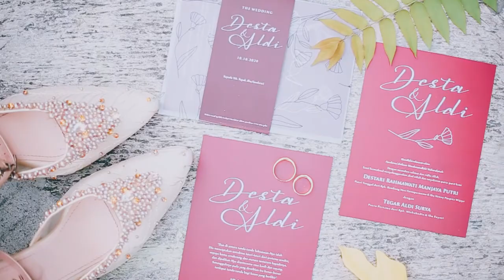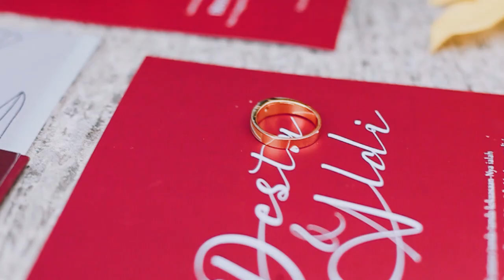Desta & Aldi Wedding Clip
Base on Bekasi & Jakarta, indonesia